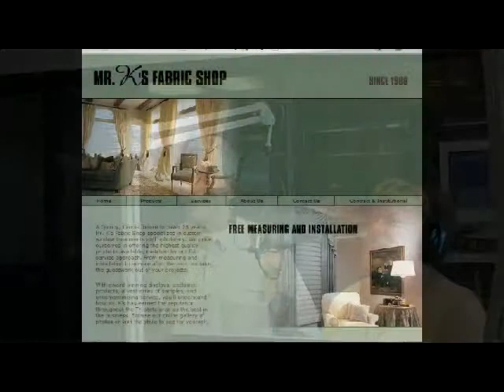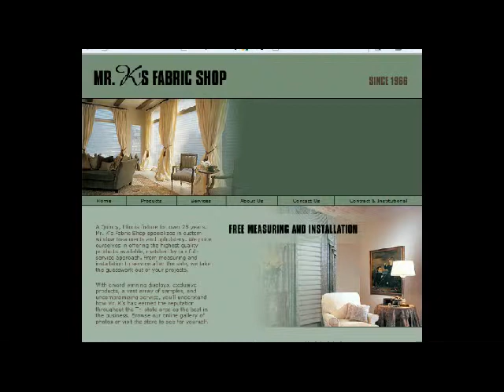GRANDPA'S NEW CHAIR.avi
Steve Boll receives his new "World's Greatest Grandpa"